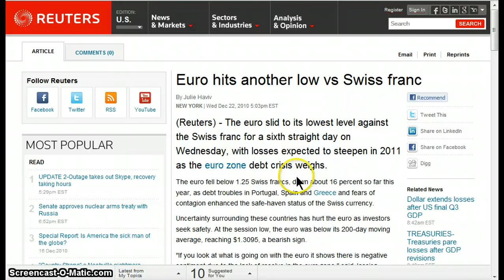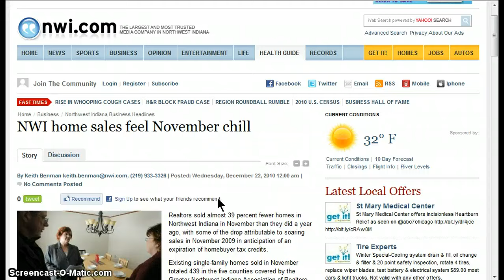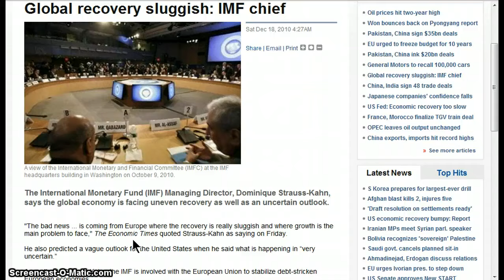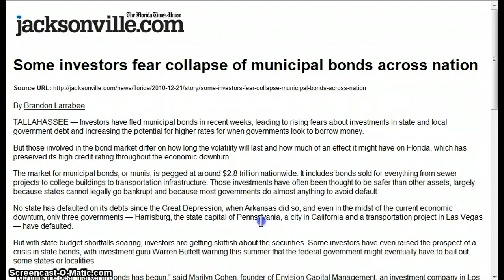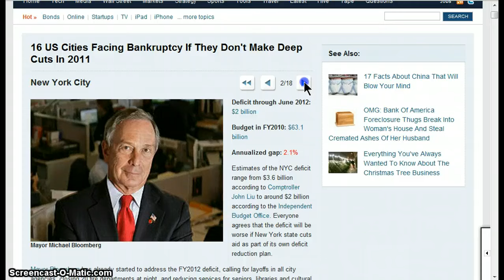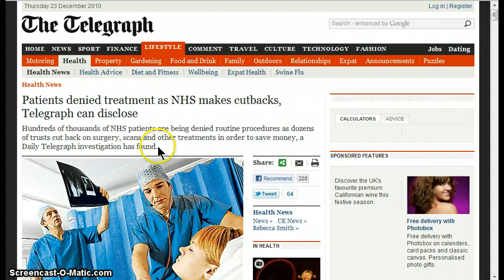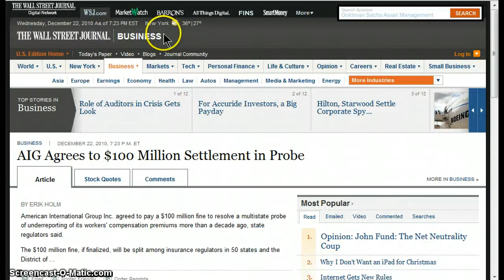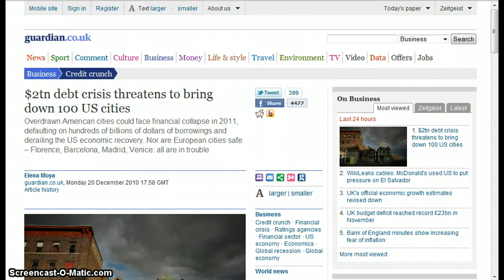GGN- News Bulletin :: December 22, 2010 Part 1/2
(Reuters) - Oil jumped above $90 a barrel on Wednesday to settle at that level for the first time in 26 months as a third straight weekly drop in U.S. crude inventories and cold weather spurred pre-holiday buying.
(WSJ) Stocks closed at fresh two-year highs as financial companies' shares continued to benefit from recent merger activity
(NWI Times) Realtors sold almost 39 percent fewer homes in Northwest Indiana in November than they did a year ago.
(Press TV) As the property market showed little sign of life in November, British home sales have fallen at the end of the year, according to HM Revenue and Customs.
(Press TV) The UK will witness a very sluggish economic recovery next year as the government's public spending cuts begin to bite, the Confederation of British Industry (CBI) has warned.
(Florida Times) Investors have fled municipal bonds in recent weeks, leading to rising fears about investments in state and local government debt and increasing the potential for higher rates for when governments look to borrow money.
(Business Insider) 2011 will be the year of the municipal default. At least that's what analysts like Meredith Whitney predict, as do bond investors that have been fleeing the muni market.
(Telegraph) Hundreds of thousands of NHS patients are being denied routine procedures as dozens of trusts cut back on surgery, scans and other treatments in order to save money, a Daily Telegraph investigation has found.
(Telegraph) The £2.9 billion the Government will save by increasing tuition fees matches the amount earmarked for a global warming project, finds Christopher Booker.

HEADLINES

Students battle with riot police in Palermo as Italy sees new wave of protests

Oil jumps to 2-year high on stockpile drop and cold

U.S. Stocks at New 2-Year Highs

Some investors fear collapse of municipal bonds across nation

16 US Cities Facing Bankruptcy If They Don't Make Deep Cuts In 2011

Law Prompts Some Health Plans To Cut Mental-Health Benefits

Patients denied treatment as NHS makes cutbacks, Telegraph can disclose

Deutsche Bank pays half a billion to escape US tax probe

Interest rates 'will have to rise sixfold in two years'

$2tn debt crisis threatens to bring down 100 US cities

Is the Fed Printing Money?